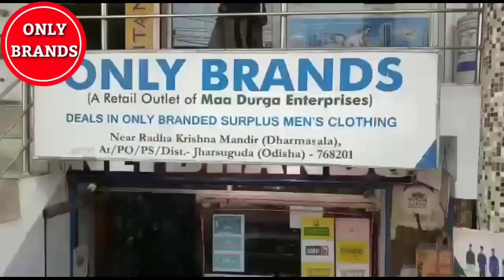TOP 10 HEADLINES || NEWS BULLETIN || JHARSUGUDA SUNDAY MORNING NEWS HEADLINES WITH RAVI KUMAR 14-AUG